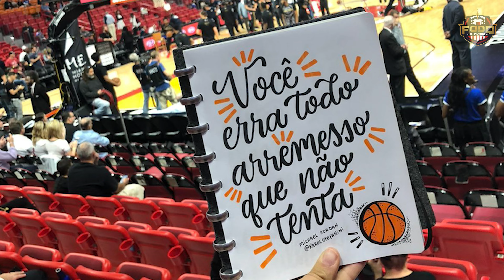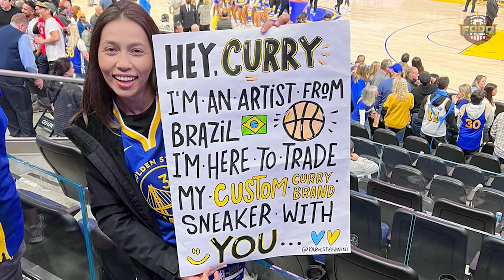O DIA QUE KAROL STEFANINI APARECEU NO TELÃO DE UM JOGO DA NBA | FOOD STADIUM Ep18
ELA APARECEU NO TELÃO DE UM JOGO DA NBA E AINDA FOI POSTADA NO INSTAGRAM OFICIAL DO ESTÁDIO: KAROL STEFANINI VEM PRA COZINHA DO FOOD STADIUM FAZER OREO FRITO!

Bolacha ou biscoito, você sabia que dá pra FRITAR OREO? Essa é uma receita que não só é vendida no Kaseya Center, arena do finalista de 2023 Miami Heat, como foi feita por uma das maiores estrelas do time Dwyane Wade. E a convidada de hoje foi justamente nesse estádio pela primeira vez na sua vida na NBA, estamos falando de @karolstefanini, da TipoDela. E mais surpreendente ainda foi saber que ela jogou quase profissionalmente no Brasil!

AGORA A MINHA DICA MESMO É: NESSAS FINAIS DA NBA, NOS JOGOS DO MIAMI HEAT, FAÇAM OREO FRITO!

E DÁ O PLAY AQUI TAMBÉM, NÉ?

1 1/2 XÍCARAS DE FARINHA DE TRIGO
4 COLHERES DE CHÁ DE FERMENTO QUÍMICO
1 COLHER DE CHÁ DE BICARBONATO DE SÓDIO
1/2 COLHER DE CHÁ DE SAL
3 COLHERES DE SOPA DE AÇÚCAR
1 OVO
300ml DE LEITE
60g DE MANTEIGA SEM SAL DERRETIDA
1 COLHER DE CHÁ DE EXTRATO DE BAUNILHA
1 LIMÃO SICILIANO
1 TUBINHO DE CORANTE EM GEL (A SUA ESCOLHA)
ÓLEO DE CANOLA

O Food Stadium é uma mistura de resenha, esporte, cozinha, cultura e entretenimento de um jeito que só @FabioBrazza  e @canseideserchef  podem trazer. Toda quarta-feira, às 19h, um novo episódio da temporada FS NBA aqui, nesse canal.

Deixe seu jóinha e compartilhe pra mais gente viver essa experiência!